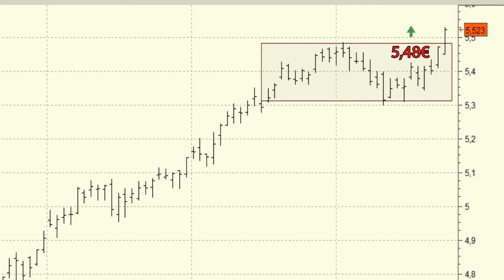Video técnico de Iberdrola presenta resultados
Magnífica figura la que estamos viendo hoy miércoles en Iberdrola que consigue superar, tras una leve corrección, los máximos anuales que presentaba en los 5,48 euros.

El stop loss al movimiento alcista actual lo podríamos situar en los 5,30 euros.